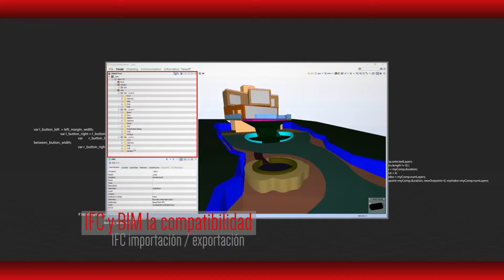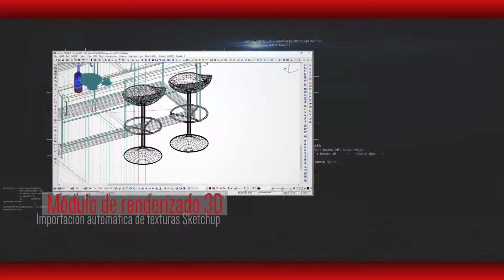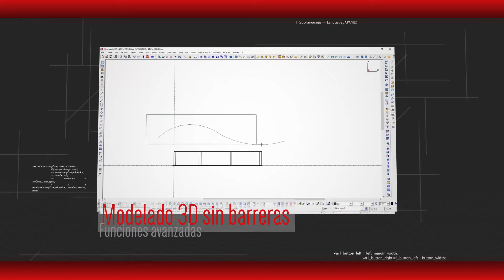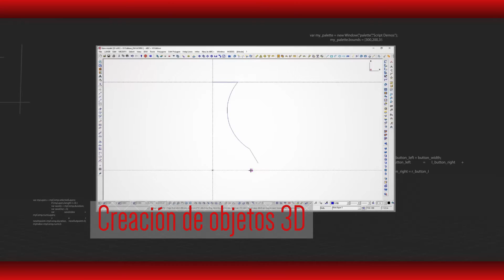Características ARC + X9 Edición España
Descubre todas las novedades de ARC + X9 Edición CAD ​​2D 3D BIM software de renderizado en este nuevo video !

ACA ESPANA
c/ Lira, 1, Madrid